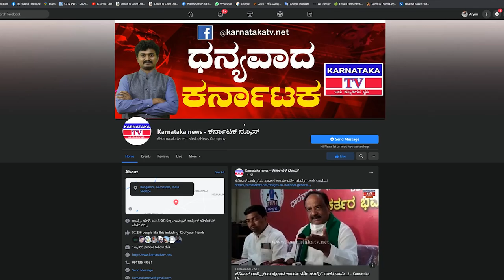ಅದು ಕುರ್ಚಿ ದೋಷನೊ ಅವರ ದೋಷನೊ..! | Public Reaction | Karnataka TV